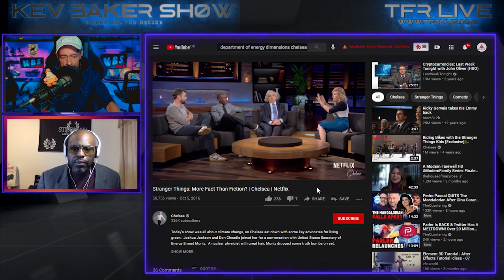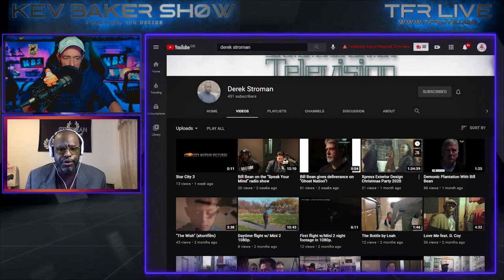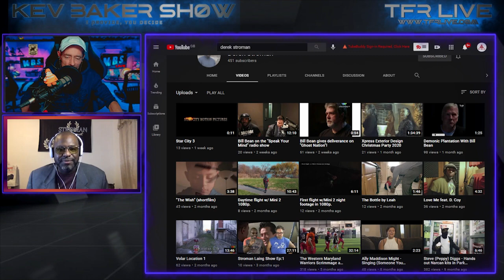Everything Is Energy, Frequency & Vibration with Derek Stroman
Derek Stroman is my special guest in this episode of KBS & we talk about his life, career & more. Derek talks about energies & how everything has its own unique signature. We talk about protecting ourselves from some of the lower/darker energies that are around at this time. We also get into the question of where do we come from & what is the universe all about

🔺 STREAMLABS... Have your message displayed & read out on air...

📢Tune into The Kev Baker Show on Truth Frequency Radio
Monday to Thursday, 10pm UK - 5pm EST - 2pm PST